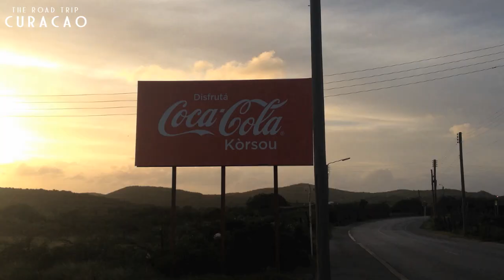Curaçao The Road Trip (Aftermovie) korsou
My road trip to Curacao (Aftermovie)